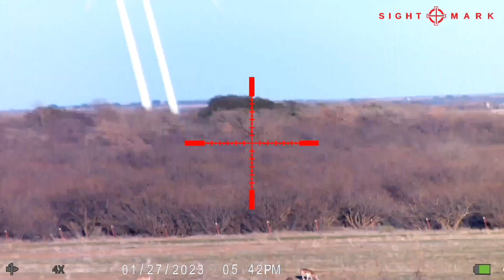Sightmark Wraith HD 4-32x50 Digital Night Vision Riflescope - Video 9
Video of deer and hogs in wheat field - still didn't have a shot